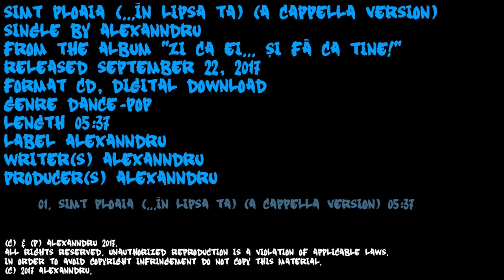ALEXANNDRU "Simt ploaia (…În lipsa ta)" (A Cappella Version)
Official Cover Audio Video by ALEXANNDRU performing "Simt ploaia (…În lipsa ta)" (A Cappella Version).
Compoziţia muzicală şi textul piesei "Simt ploaia (…În lipsa ta)" (A Cappella Version) sunt semnate de ALEXANNDRU.
Single-ul "Simt ploaia (…În lipsa ta)" (A Cappella Version) a fost lansat în 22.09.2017.

Simt ploaia (…In lipsa ta) (A Cappella Version)
Single by ALEXANNDRU
From the album “ZI CA EI… SI FA CA TINE!”
Genre Dance-pop
Length 05:37
Label ALEXANNDRU
Writer(s) Alexanndru
Producer(s) ALEXANNDRU